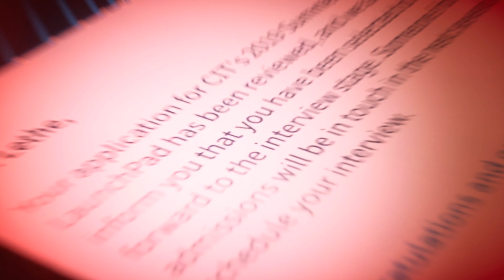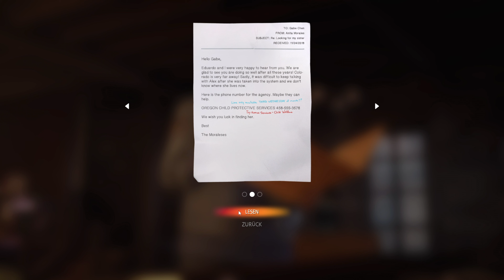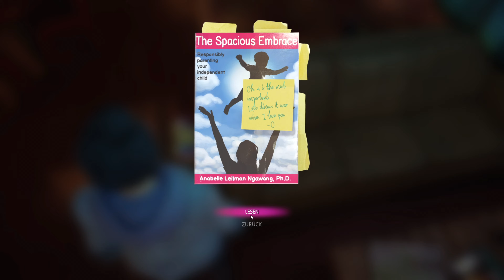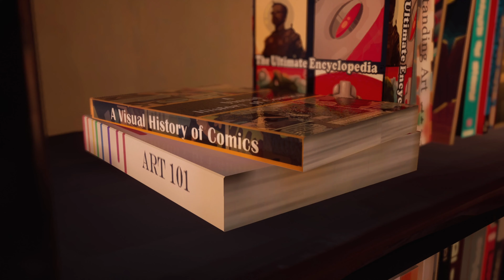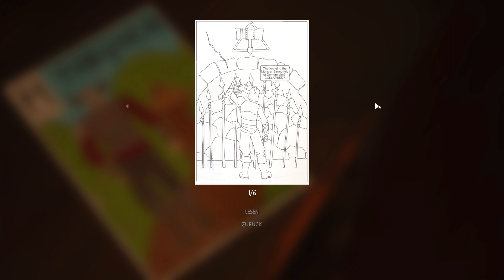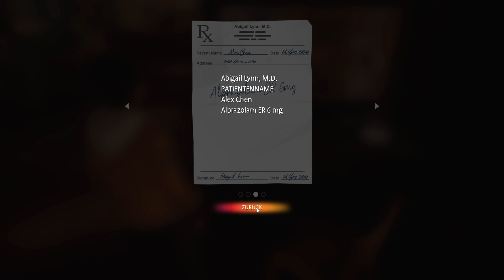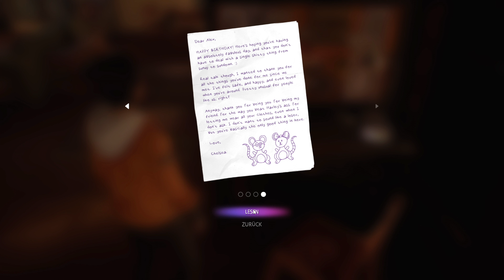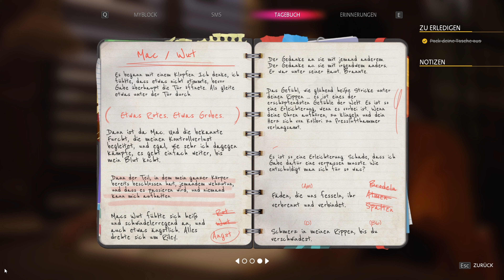LIFE IS STRANGE: TRUE COLORS #05 🎵 Das Gefühl von glühend heiße Stricke... | Let's Play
GENRE:             Interactive Erzählung, Abenteuer

... miiiep ... :D
Da ich Privat viel zu tun habe, kann es auch mal zu längeren Pausen mitten im LP kommen :)

bin da gaaar nicht mega aktiv aber es gehört ja zum guten Ton überall sein Social Media zu verlinken & hier wird anstand natürlich groß geschrieben, guck: ANSTAND. :D neiiiiiiiiiin ich schreib nicht extra viel damit die links weiter runter gehen neiiiin :D
Furz.